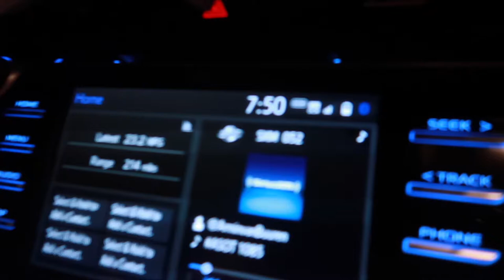FISHING AT FORT PICKENS, FLORIDA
MUSIC

🎵 Track Info:

Title: One Day by Roa